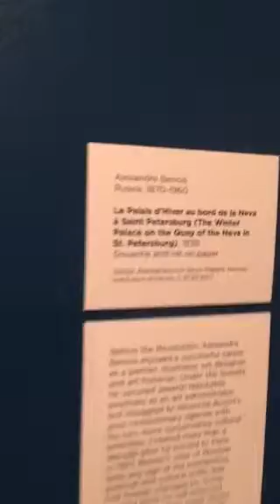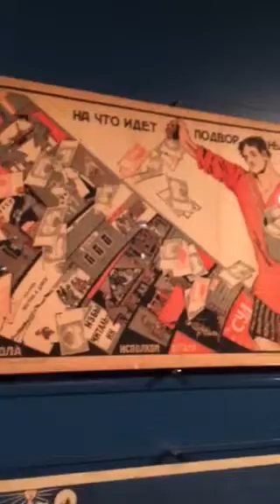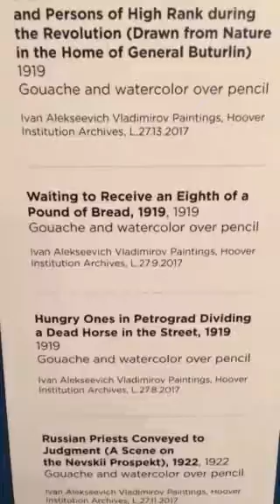Выставка о России 3 (Стенфорд)